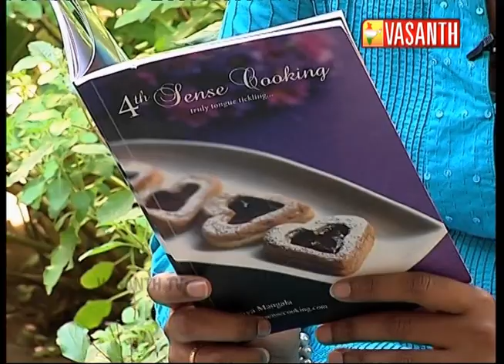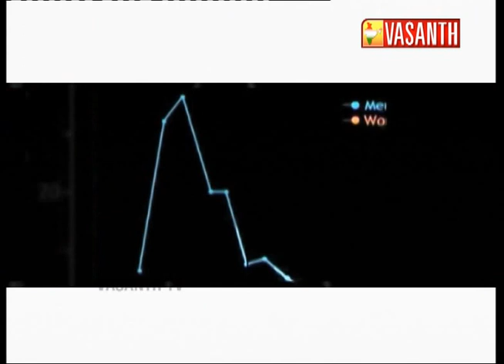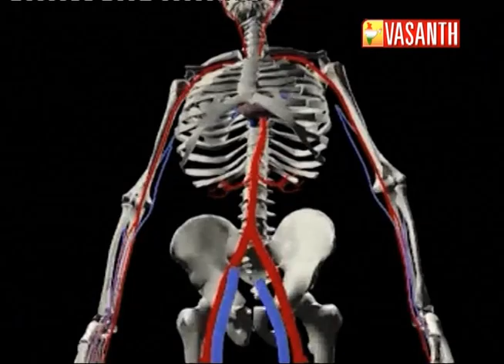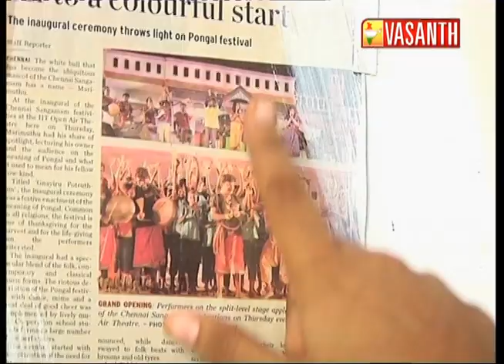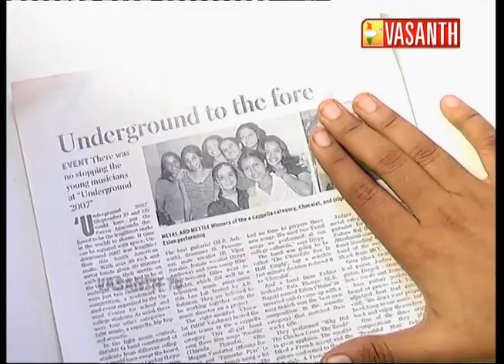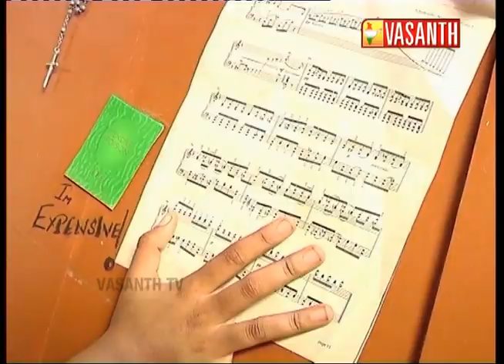Pennoviyam Episode 32